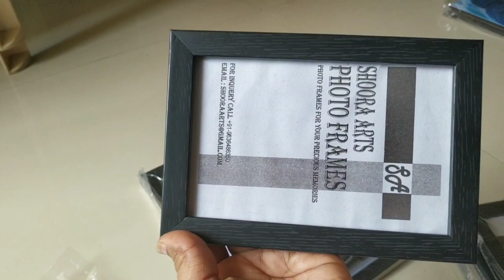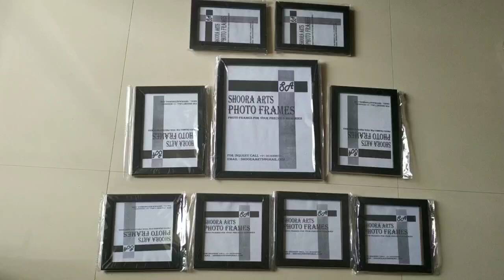Flipkart home decor items haul and review//Quality good 👍 or bad👎